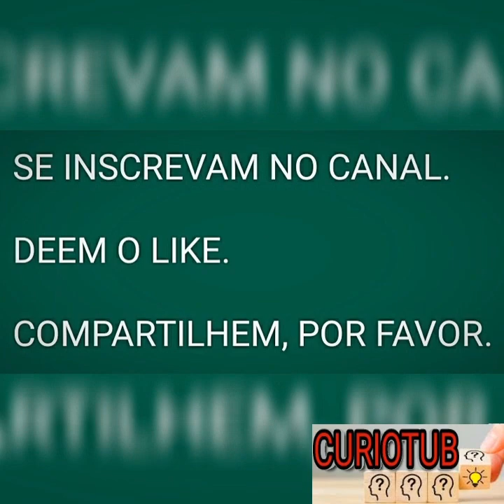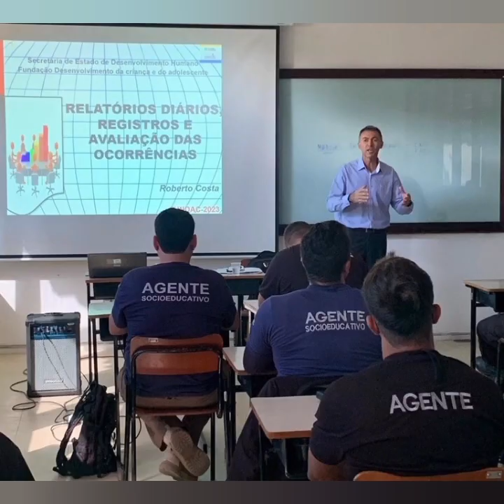NÃO SÃO POLICIAIS PENAIS | MOTORISTAS E AGENTES SOCIOEDUCATIVOS NÃO SÃO POLICIAIS PENAIS | STF .....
Motorista penitenciário e agentes socioeducativos não são considerados policiais penais.

16 de novembro de 2023.

Fonte: Conjur - Consultor Jurídico.

O Supremo Tribunal Federal julgou inconstitucionais trechos de emendas à Constituição do Estado do Acre que autorizaram a transformação de cargos públicos de motorista penitenciário e agente socioeducativo em cargos de policial penal e permitiam o aproveitamento de servidores temporários nos quadros da Polícia Penal. A decisão foi tomada no julgamento de Ação Direta de Inconstitucionalidade, em sessão virtual.

Para a Associação dos Policiais Penais do Brasil (Ageppen-Brasil), autora da ação, a transposição de cargos para carreira com natureza e atribuições distintas e o aproveitamento de servidores temporários nos quadros da Polícia Penal ofendem a regra constitucional do concurso público.

Para a maioria do colegiado, todas as alterações são inconstitucionais. O relator, ministro Dias Toffoli, ressaltou que os agentes socioeducativos e os policiais penais desempenham atribuições de natureza diversa, e os requisitos para ingresso também são diferentes. Os agentes atuam nas atividades de prevenção e educação, nos termos do Estatuto da Criança e Adolescente (ECA). Já os policiais penais são responsáveis por atividade repressiva de natureza policial, e sua carreira integra o Sistema de Segurança Pública no âmbito estadual.

Quanto ao aproveitamento de servidores contratados em caráter temporário com mais de cinco anos de serviço contínuo e ininterrupto nos quadros da Polícia Penal, Toffoli explicou que é vedado ao servidor temporário passar a ocupar cargo efetivo e a ter estabilidade sem prévio concurso público.

No caso dos motoristas, prevaleceu o voto do presidente do STF, ministro Luís Roberto Barroso. A seu ver, as carreiras de motorista penitenciário e policial penal também têm atribuições e exigências para provimento distintas. Enquanto a primeira demanda nível médio, a de policial penal exige nível superior. Essa situação viola o artigo 37 da Constituição Federal, que exige a aprovação em concurso para a investidura em cargo ou emprego público.

Acompanharam esse entendimento as ministras Cármen Lúcia e Rosa Weber (aposentada) e os ministros Alexandre de Moraes, Edson Fachin, Cristiano Zanin, Gilmar Mendes e Luiz Fux.

O ministro Dias Toffoli ficou vencido nesse ponto. Ele considerava válida a transformação em razão da similitude entre algumas atribuições, como condução de veículos e proteção de cargas transportadas, além da identidade de remuneração. Ainda segundo seu entendimento, a lei complementar estadual que disciplina a carreira de policial penal ressalvou a condição dos agentes que fizeram concurso de nível médio, assegurando-lhes quadro próprio na carreira.

Os ministros André Mendonça e Nunes Marques votaram no mesmo sentido. Com informações da assessoria de imprensa do STF.

ADI 7229.